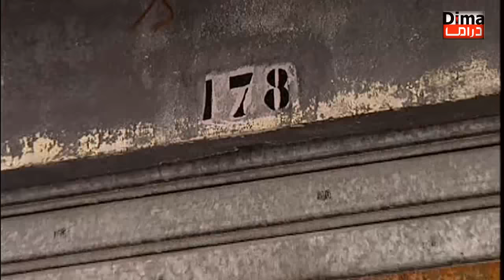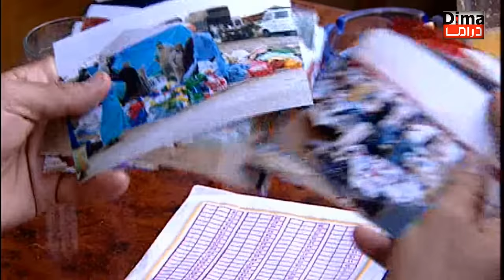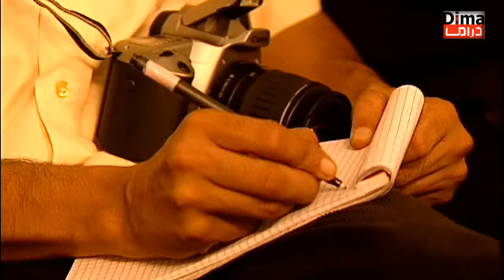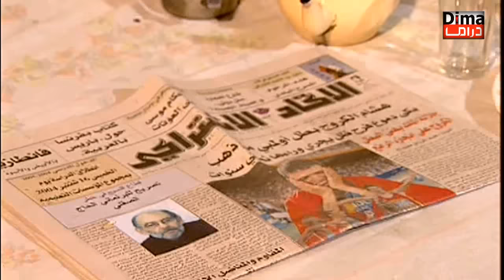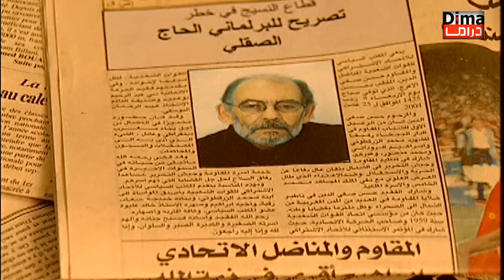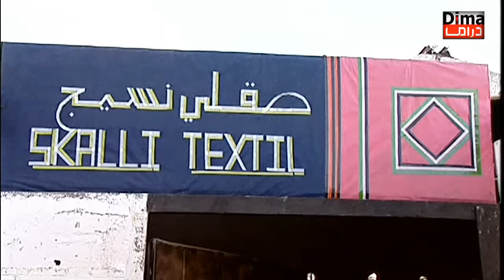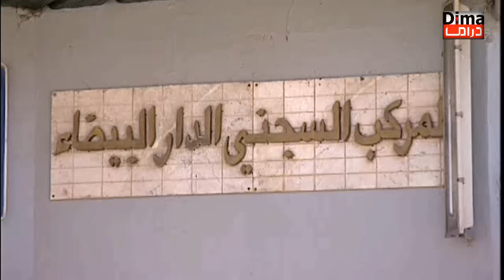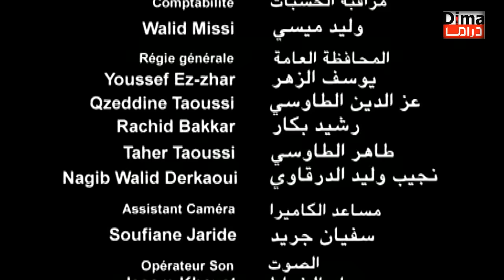Film La Voie juste فيلم مغربي الطريق الصحيح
فيلم مغربي الطريق الصحيح